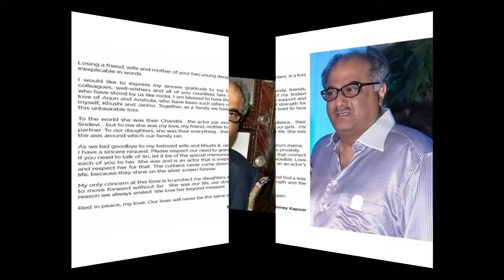Boney Kapoor Emotional Note After Sridevi's Death [MiSs GoSsip]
Boney Kapoor Emotional Note After Sridevi's Death

Boney Kapoor Last Letter to Sridevi

Thanks.